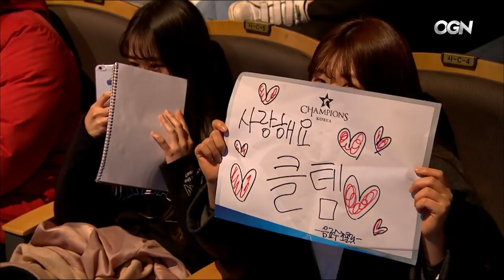League Of Legends — KT Rolster vs Afreeca Freecs LCK Spring Split 2017 Game 2